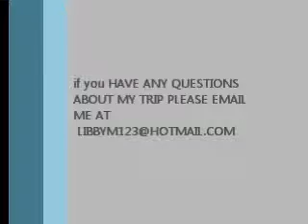missions reality final cut 2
missions reality